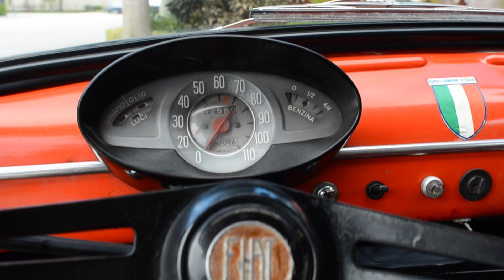1964 Bianchina Autobianchi For Sale